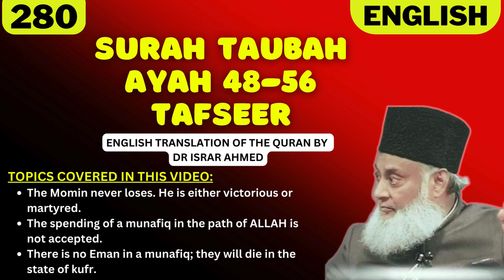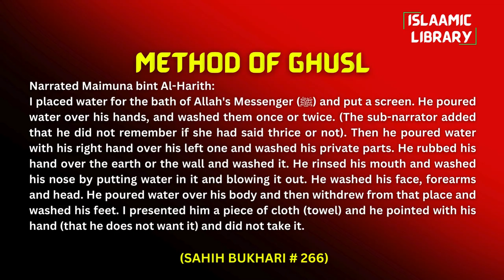Surah Taubah Ayah 48-56 Tafseer in English by Dr Israr Ahmed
TOPICS COVERED IN THIS VIDEO:
1. The Momin never loses. He is either victorious or martyred.
2. The spending of a munafiq in the path of ALLAH is not accepted.
3. There is no Eman in a munafiq; they will die in the state of kufr.

Narrated Maimuna bint Al-Harith:
I placed water for the bath of Allah's Messenger (ﷺ) and put a screen. He poured water over his hands, and washed them once or twice. (The sub-narrator added that he did not remember if she had said thrice or not). Then he poured water with his right hand over his left one and washed his private parts. He rubbed his hand over the earth or the wall and washed it. He rinsed his mouth and washed his nose by putting water in it and blowing it out. He washed his face, forearms and head. He poured water over his body and then withdrew from that place and washed his feet. I presented him a piece of cloth (towel) and he pointed with his hand (that he does not want it) and did not take it.